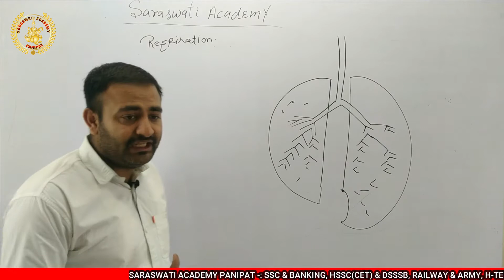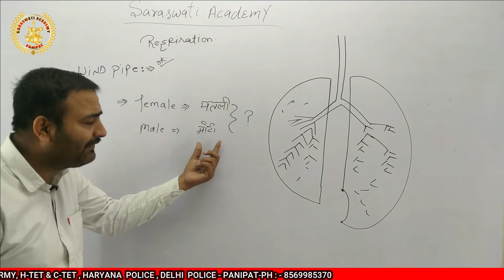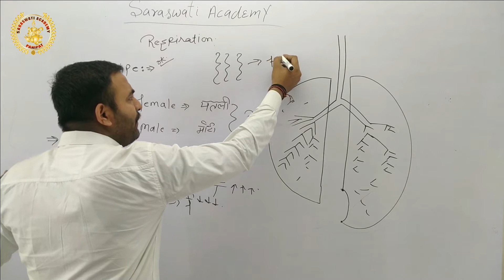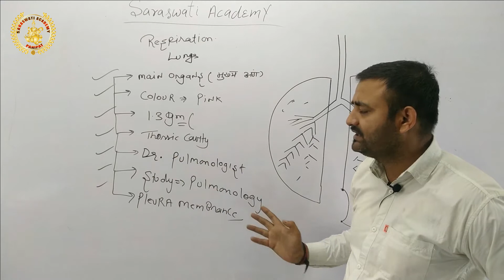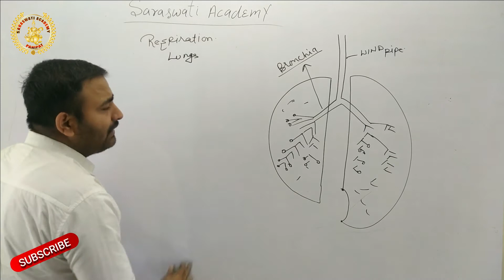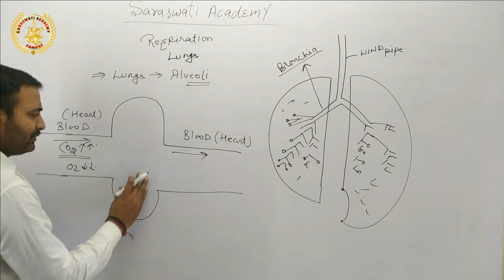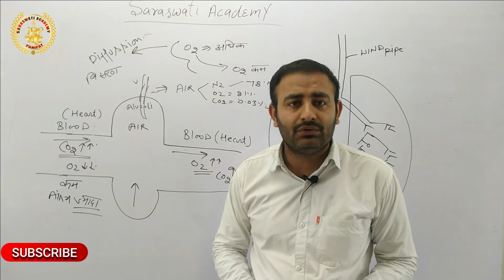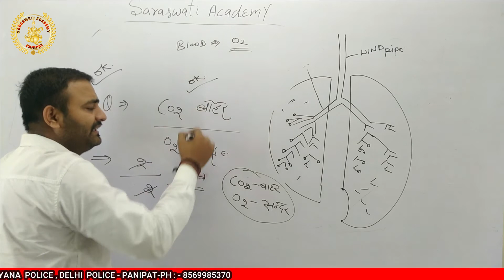Respiratory system | Biology | class-3 | for SSC/CHSL/HSSC/RAILWAY | Human respiratory system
Under the Guidence of SANDEEP sir
SSC&BANKING,HSSC{CET}&DSSB,RAILWAY&ARMY,H-TET&C-TET HARYANA POLICE DELHI POLICE
CLASS 6-10
ALL SUBJECTS-MATHE,SCIENCE,ENGLISH,S.S.T
     M (MATHS)
     (ACCOUNTS,ECO.)